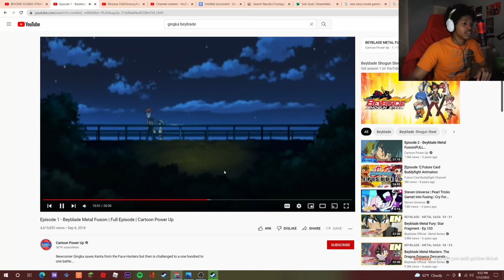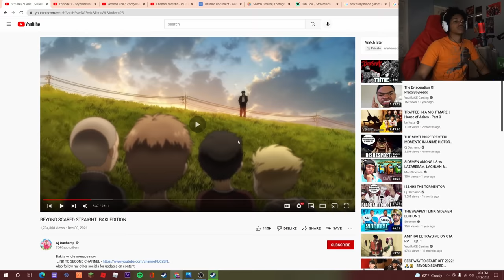BAKI IS THE BIGGEST MENACE EVEN IN PRISON!!!